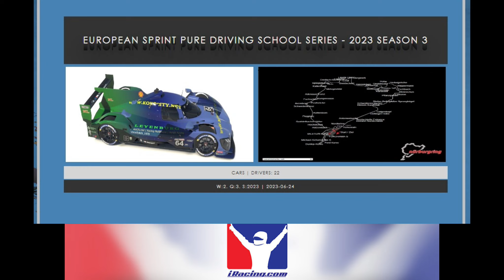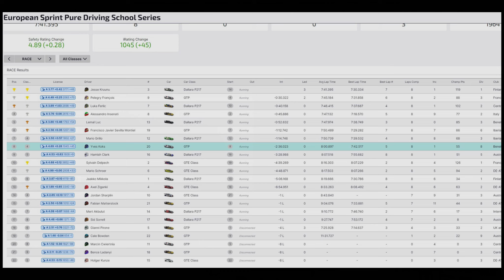iRacing | Nürburgring Combined Gesamtstrecke 24h | European Sprint Pure Driving School Series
Game : iRacing
Track : Nürburgring Combined Gesamtstrecke 24h
Seriesname : European Sprint Pure Driving School Series

my Car : BMW M Hybrid V8

Season 2023 Q 3 Week 2.

Race 60 minutes.

KoksCity.Net | Racing MultiPlayer | Wyldd Racing

Asetek SimSports Invicta Sim Racing Pedals
Fanatec Podium Wheel Base DD1
Fanatec ClubSport Steering Wheel Formula V2
Fanatec Podium Advanced Paddle Module
HP Reverb G2
Racelab